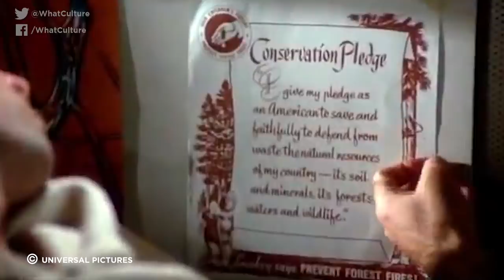7 Amazing Movies That Feature Only One Actor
Sometimes less really is more.